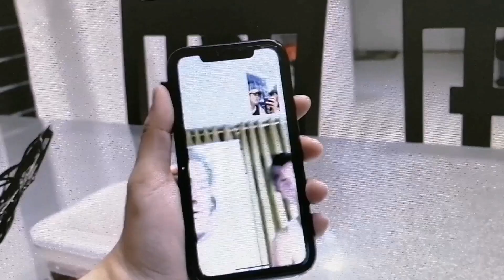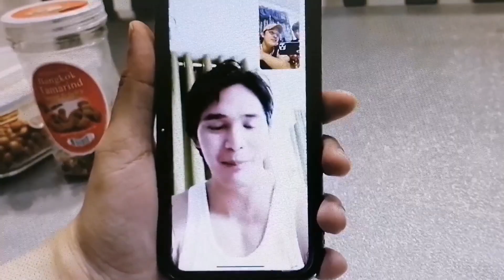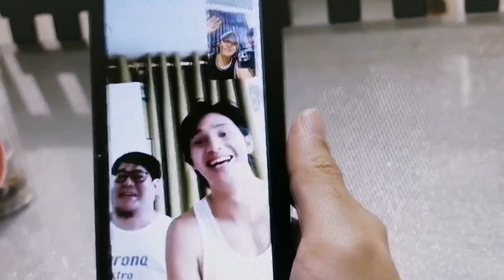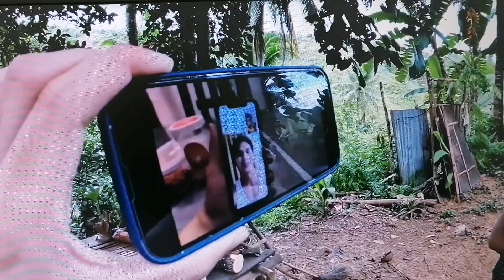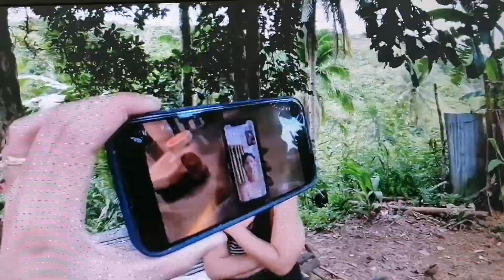RURU MADRID mag set ng date sa kanila ni KC